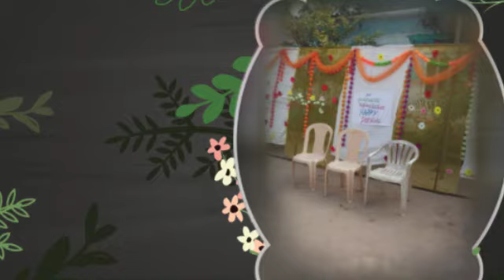Pongel celebrations at our school